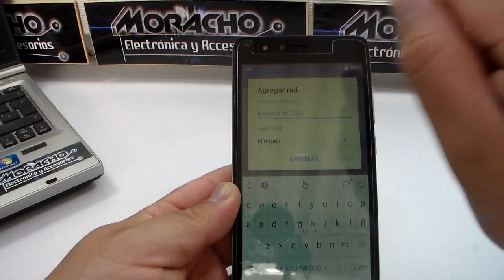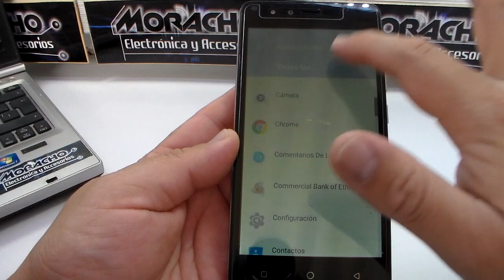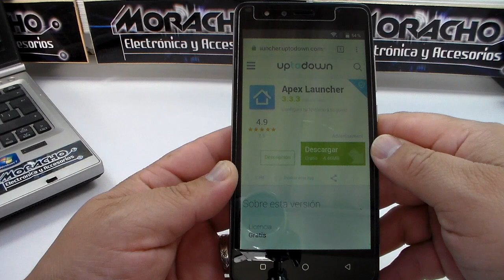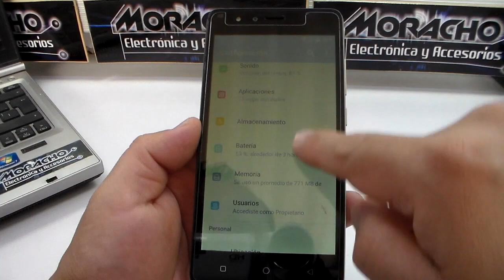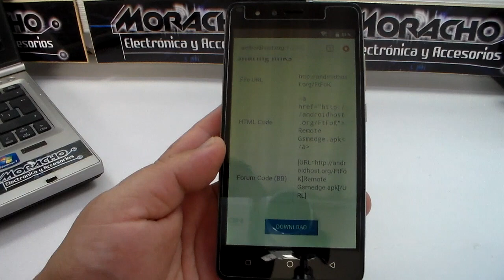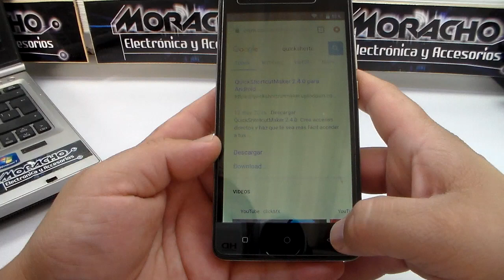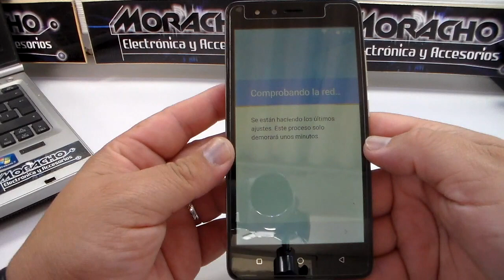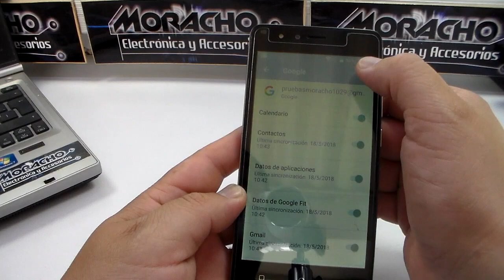Quitar Cuenta TECNO WX3F LTE FRP Google Bypass Sin PC Fácil Y Efectivo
En éste video les traigo la forma de borrar la cuenta de google en el teléfono celular TECNO WX3F LTE.
Este Celular tiene la versión 7.0 NOUGAT de ANDROID y debe seguir los pasos al pie de la letra para que logre saltar la cuenta de google.
También nos puede servir éste método en celulares similares con la misma versión de Android, si lo logran no olviden dejar sus comentarios.